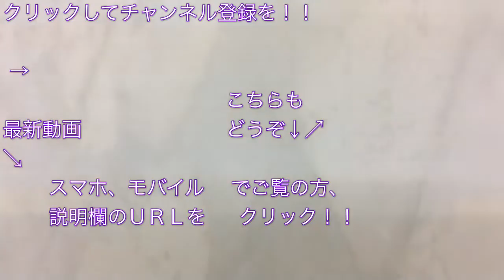東京メトロ08系（08-104F） 中央林間行き 半蔵門線錦糸町駅を発車する 2018/12/31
東京メトロ半蔵門線錦糸町駅で撮影した、半蔵門線０８系（０８－１０４Ｆ）の“各駅停車 中央林間行き”電車の発車シーンです。

時間：１９時２３分ごろ発車
（東武線内での遅れの影響で約２分遅延）

各駅停車 中央林間行き（７３Ｓ運用）